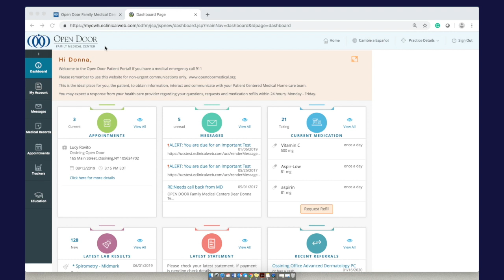Como obtener acceso al Portal del Paciente en Español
Vea su información médica online con el Portal del Paciente de Open Door – ver su registro
personal de salud, solicitar recargas, solicitar citas, enviar mensajes a su equipo de atención, ver resultados de laboratorio.